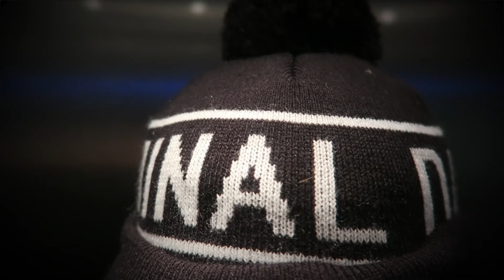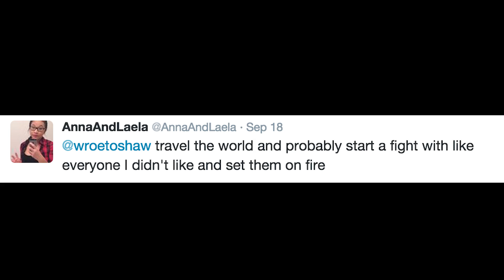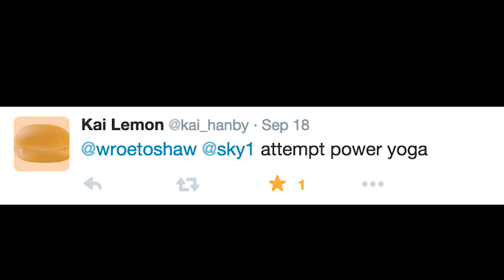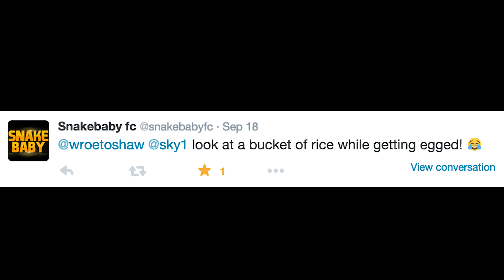EPIC Q&A!! - WATERMELON KIDANAPPING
What would you do with your last 34 days on Earth?

Why?
Because there’s a new show starting on Sky 1 called You, Me & The Apocalypse.

So I asked you on Twitter what you’d do… and this is what you came up with.
This is all your fault.

Here are the other YouTuber videos about the apocalypse I was talking about:

Football Channel Copa90 on the greatest football goals in Earth’s history...

Inventor Colin Furze is building an apocalypse bunker in his back garden!

Follow Sky on Twitter @Sky1